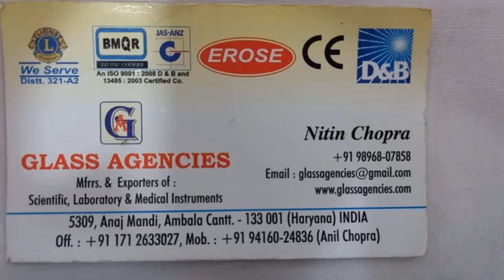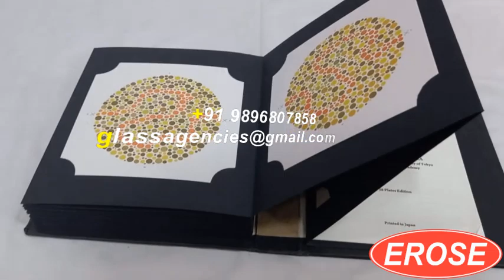Colour Deficiency Book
GLASS AGENCIES, Ambala Cantt, INDIA are Manufacturer, Exporter, Supplier, Dealer, Trader, Distributor & Wholesaler of Colour Deficiency Book under EROSE Brand.

5309, Anaj Mandi,
Haryana
INDIA